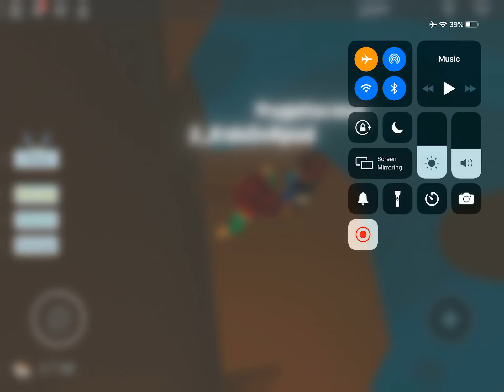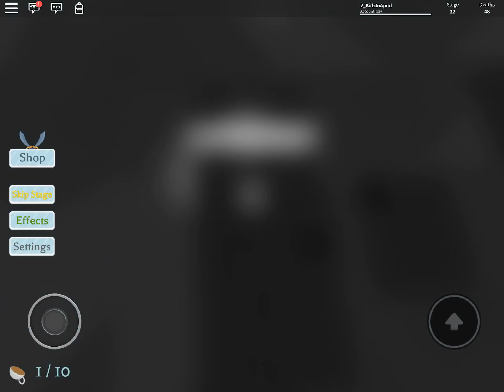ObbyTime 🐙 [NEW] Escape Kraken Island 🐙 by ‪@Siriologist ‬can my NOOB mom escape in time 😱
Thank you for being part of our YT
ALWAYS beKIND even in cyber world ❤️